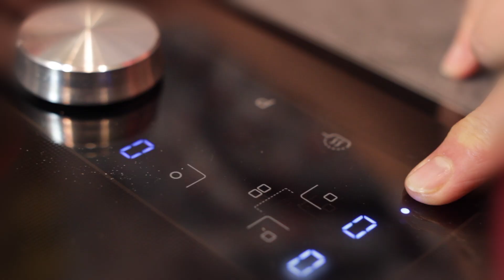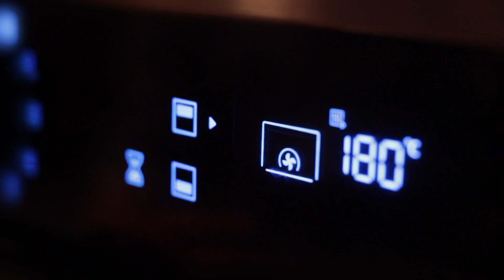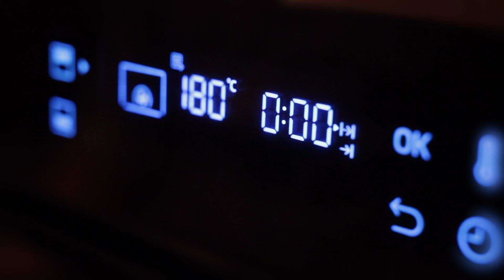261. "Wegański i bezglutenowy keks" - bezglutenowa kuchnia wegańska Atelier Smaku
Dziś prezentujemy pierwszy z tegorocznych świątecznych odcinków.

Na początek naszych wegańskich i bezglutenowych propozycji dajemy keks. Równie łatwy w przygotowaniu jak pyszny. Spróbujcie sami!

Oczywiście odcinek ma też swoją angielską wersję z napisami przygotowanymi przez Translalab

Czas przygotowania: 1 1/2 godziny
Ilość: 1 podłużna blacha chlebowa

Składniki:

125 ml mleka kokosowego
125 ml pulpy z mango
100 ml oleju słonecznikowego
1/2 szklanki mąki ryżowej
1/2 szklanki mąki ziemniaczanej
1/2 szklanki mąki z ciecierzycy
1  łyżka zmielonej łuski babki jajowatej
1/2 szklanki brązowego cukru pudru
1 łyżeczka sody
250 g bakalii (orzechy włoskie, migdały, rodzynki, żurawina)
2 łyżki kandyzowanej skórki pomarańczowej
1 łyżka esencji waniliowej
Brązowy cukier puder do posypania

Sposób przygotowania:

Pulpę z mango i mleko kokosowe wlewamy do miski, dodajemy cukier puder i miksujemy.

Wszystkie gatunki mąki oraz sodę mieszamy i wlewamy do nich wszystkie mokre składniki, czyli zmiksowaną pulpę, esencję waniliową i olej. Całość miksujemy na jednolitą masę.

Orzechy oraz migdały siekamy i podprażamy na rozgrzanej patelni, a rodzynki i żurawinę przelewamy wrzątkiem.

Do zmiksowanego ciasta dodajemy skórkę pomarańczową, orzechy oraz sparzone owoce i dokładnie mieszamy. Całość przelewamy do długiej silikonowej formy chlebowej i pieczemy w piekarniku rozgrzanym do temperatury 180°C przez 50 minut.

Po wyjęciu z piekarnika ciasto przestudzamy i posypujemy z wierzchu brązowym cukrem pudrem.

Jeżeli nie mamy silikonowej formy, a pieczemy w formie metalowej, musimy ją posmarować olejem i oprószyć mąką ryżową.

Kiedy nie masz czasu gotować, po inne potrawy zapraszamy do naszego sklepu

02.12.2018